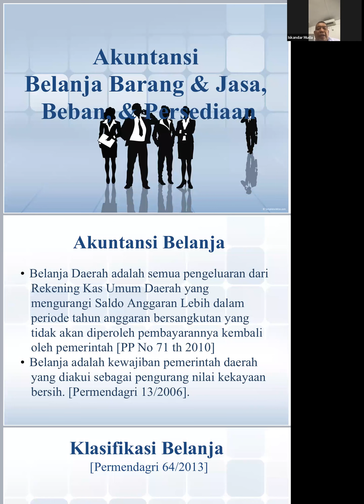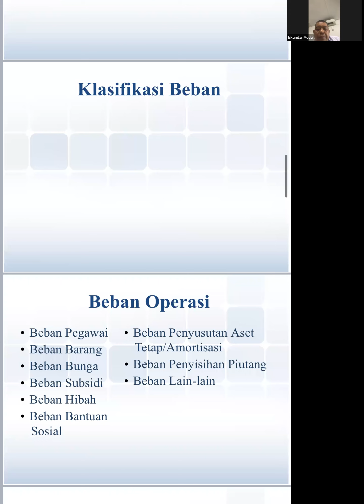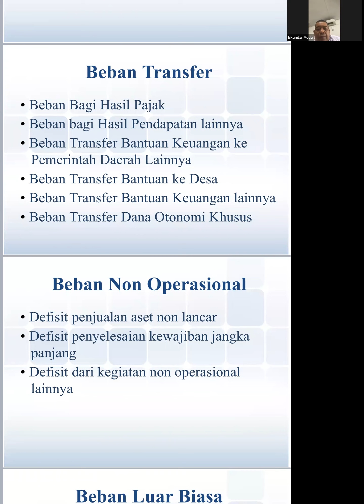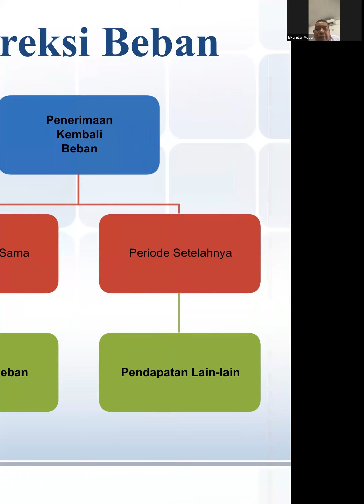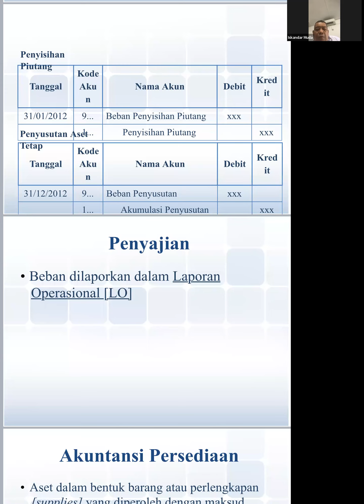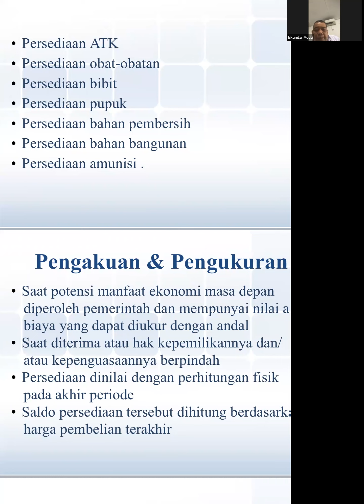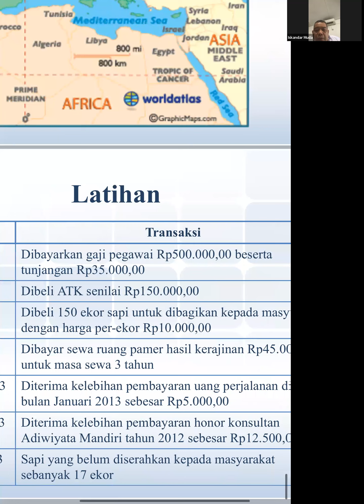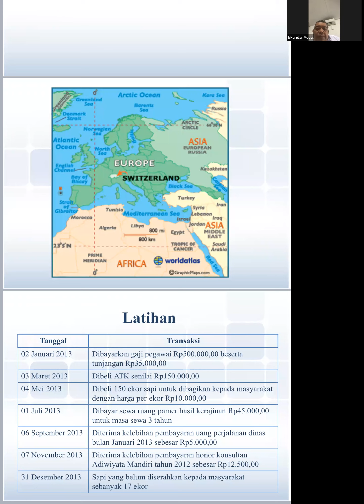Akuntansi Belanja Barang & Jasa, Beban serta Persediaan